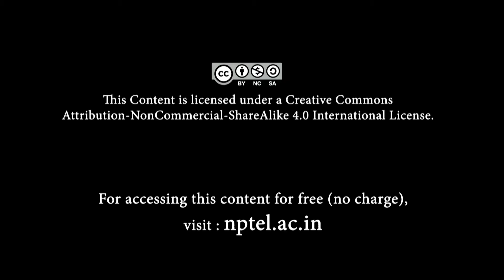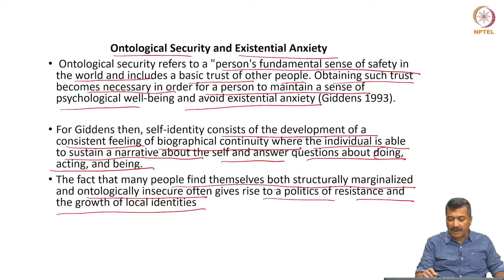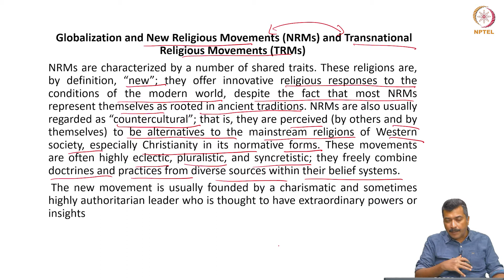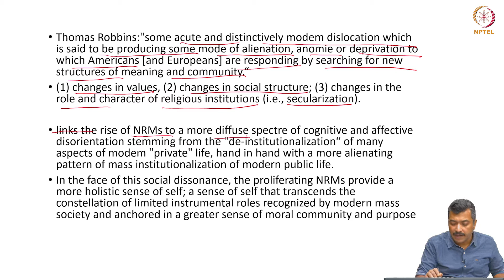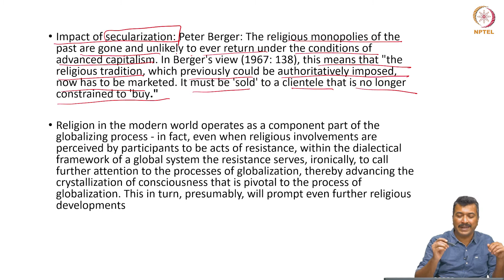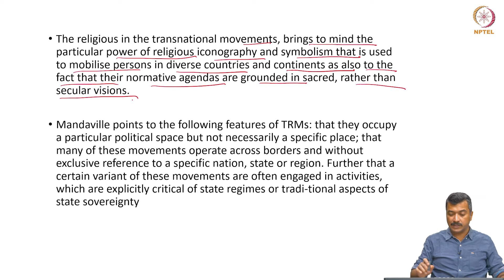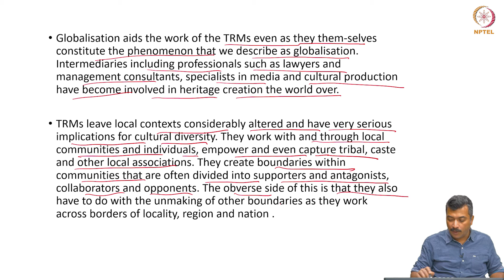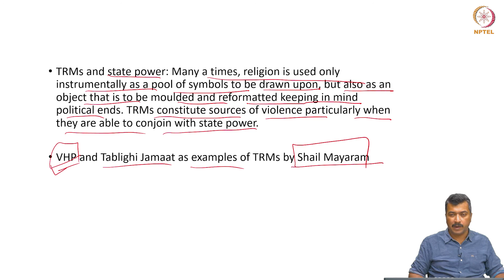#50 Religion & Globalization | Part III | Globalization Theoretical Perspectives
Welcome to 'Globalization Theoretical Perspectives' course !

This lecture concludes the exploration of globalization and religion, examining the challenges and opportunities presented by religious diversity in a globalized world and discussing the potential for interfaith dialogue and understanding.